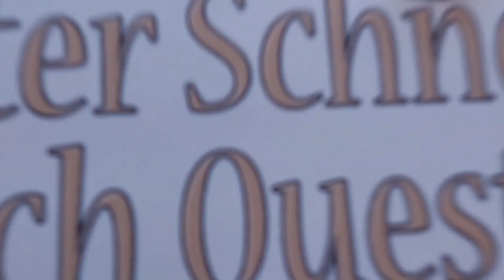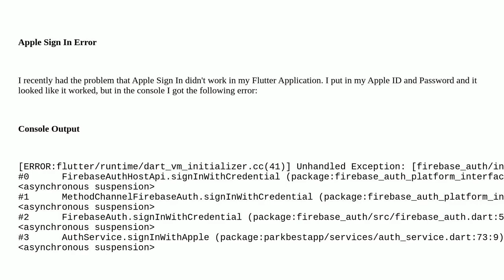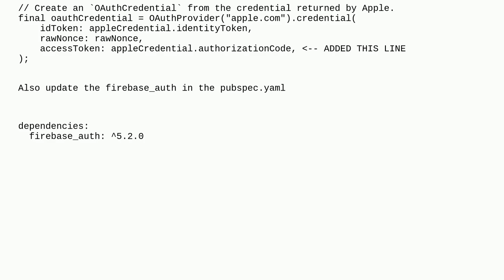Unhandled Exception: firebase_auth/invalid-credential Invalid OAuth response from apple.com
A special thanks goes out to the community

  apple-sign-in firebase-authentication flutter xcode ios